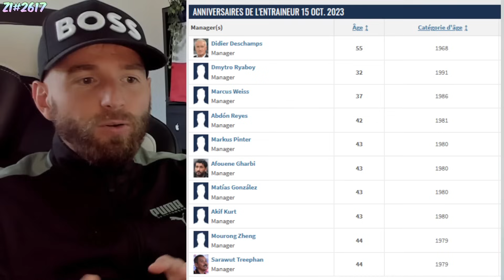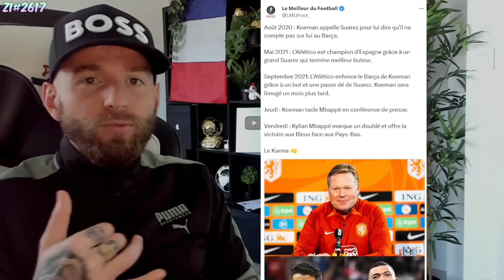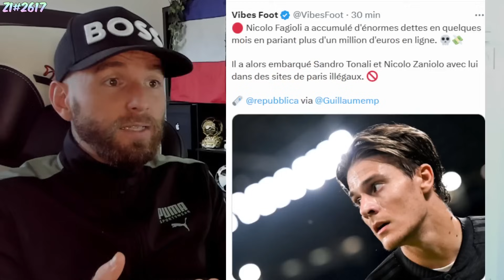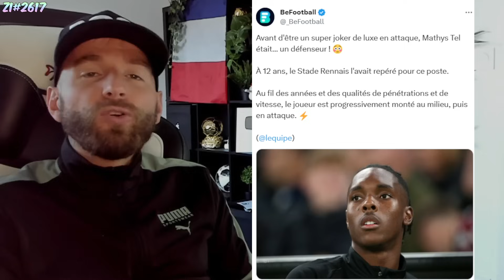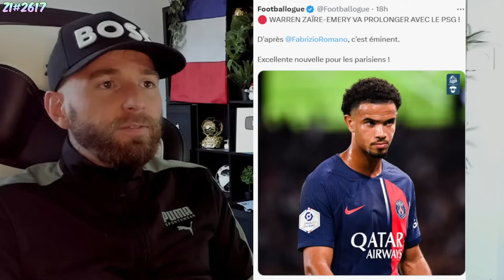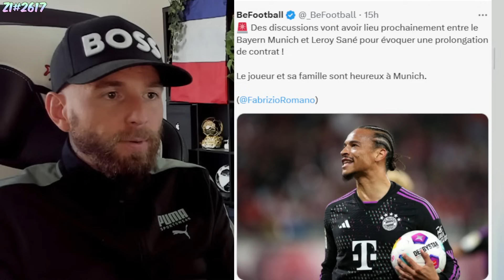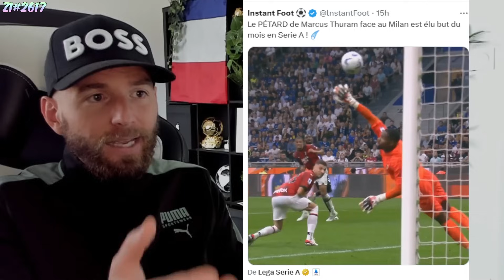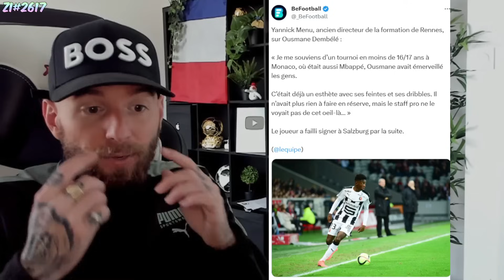CRISTIANO RONALDO SE FIXE UN OBJECTIF COMPLETEMENT FOU !/ C'EST CONFIRMÉ POUR LE BO DE MESSI #2617